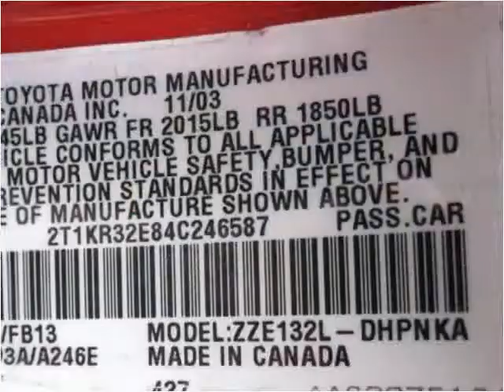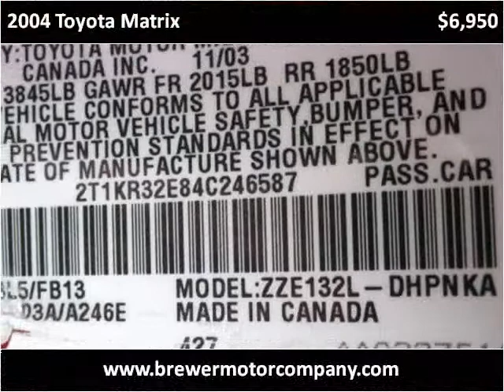2004 Toyota Matrix Used Cars Pulaski TN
This 2004 Toyota Matrix is available from Brewer Motor Company.